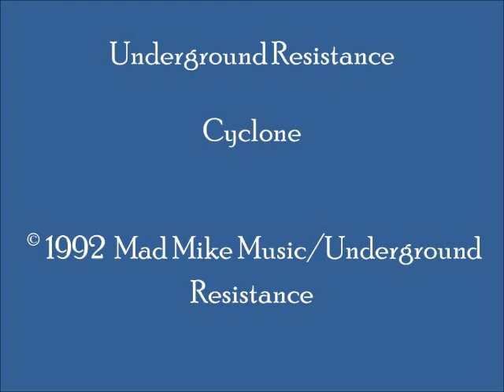Underground Resistance - Cyclone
Nice hard-driving synth-driven and acid-influenced 1992 U.S.A. hardcore techno tune, with powerful "Belgian-style" synth phrases and beat.  This track can be found on U.S.A.-produced LP "Underground Resistance - Fury."   (Cat.# UR 018)

Label: © Mad Mike Music; Underground Resistance
Country:  Detroit, Michigan, U.S.A.
Released:  1992
Genre:  Electronic/Electronica/EDM
Style:  U.S.A. Hardcore, Techno, Acid Techno
Credits:  Mike Banks + Robert Hood + Jeff Mills (Underground Resistance)